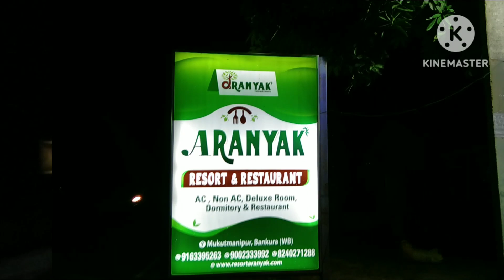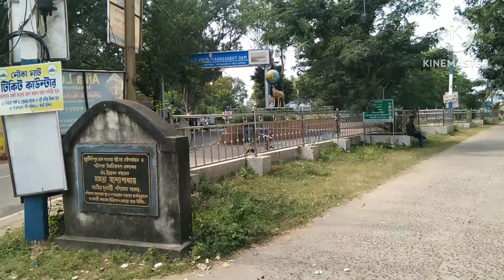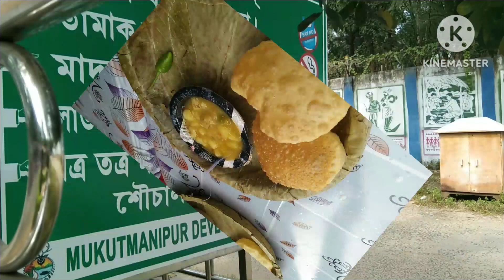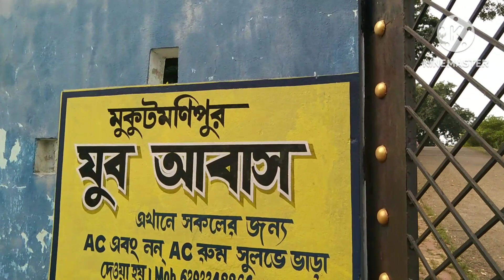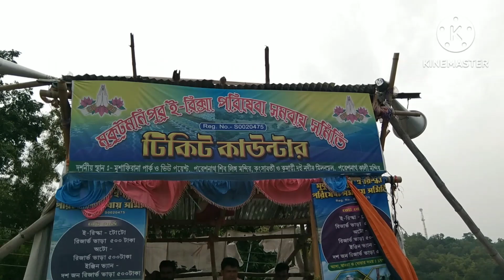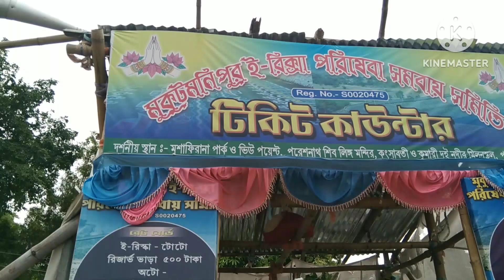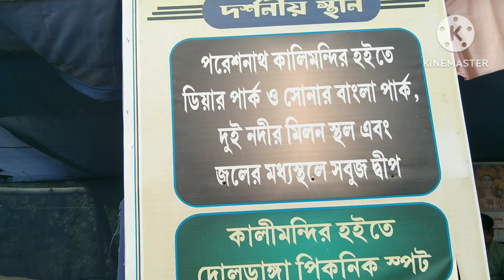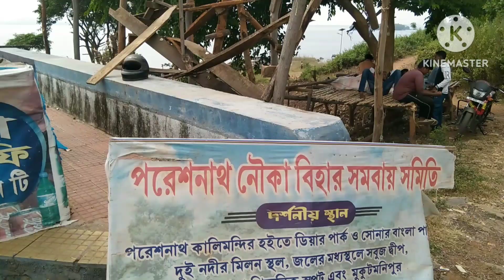মুকুটমণিপুর ভ্রমণ 2023 ।। Mukutmanipur Tour 2023 ll Bankura ll Ep-1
শালিমার থেকে রূপসী বাংলা এক্সপ্রেস ধরে বাঁকুড়া স্টেশনে নেমে সেখান থেকে বাস বা গাড়ি ভাড়া করে মুকুটমণিপুর পৌঁছে যেতে পারেন। রিসর্ট থেকেও পিক আপ ড্রপ করে বাঁকুড়া বা বিষ্ণুপুর থেকে। নিজস্ব গাড়িতে আসলে আরামবাগ বা দুর্গাপুর হয়ে খাতড়া চলে আসতে পারেন। সেখান থেকে 7 কিমি দূরে মুকুটমণিপুর।
আমরা ছিলাম আরণ্যক রিসর্টে।